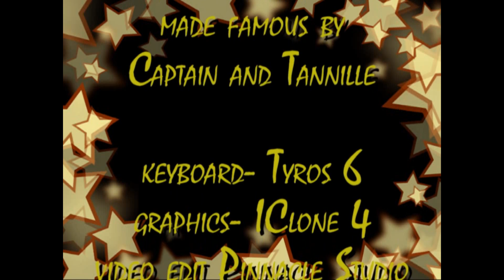Love will keep us together .wmv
Another Neil Sedaka song made famous buy Captain and Tennille.
another animated music video by Roconi (The Tyros in the credit is Tyros 3, not 6. That's a mistake too difficult to correct.)